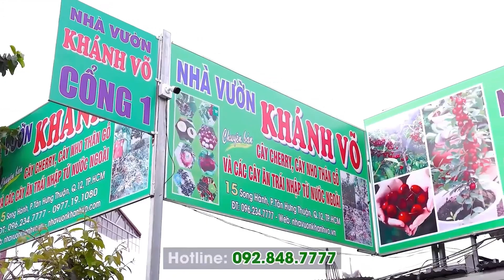Quang cảnh đóng gói cây sáng 26 - 10 của nhà vườn Khánh Võ|Khánh Võ Garden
✅ Nhà vườn Khánh Võ đa dạng giống cây trồng và đầy đủ kích cỡ.
✅ Quý anh chị có thể ghé trực tiếp tại vườn để tham quan, tìm và chọn cây ưng ý. Hoặc liên hệ với nhà vườn để được nhân viên tư vấn, chụp hình tại vườn cho quý anh chị chọn lựa.
Hỗ trợ tư vấn theo từng cây, gọi video thực tế trực tiếp tại vườn.